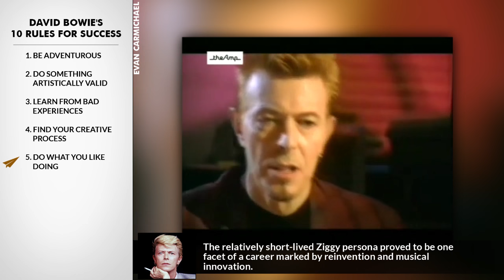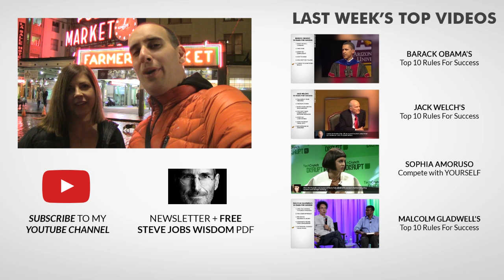David Bowie's Top 10 Rules For Success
✎ In this video, we dive deep into the life and wisdom of David Bowie, an English singer, songwriter, artist, painter, record producer, and actor. Known for his flamboyant appearance and impactful music career spanning over four decades, Bowie shares his top 10 rules for success. We explore how he pursued artistic importance over material success and how he found inspiration in influential figures like William Burroughs and John Lennon.

Bowie discusses the importance of learning from bad experiences and how they can fuel creativity. He reveals how different artistic mediums, like painting and music, help him express his ideas. Bowie also talks about his struggle with mainstream success and how forming Tin Machine allowed him to reconnect with his passion for music.

Finally, Bowie reflects on the evolution of his career and the importance of creating meaningful work. He emphasizes the role of the audience in completing an artist's work and shares his thoughts on the limitless possibilities for the future of rock music. Join us as we uncover the insights and philosophies of one of the most iconic and innovative artists of our time.

★ BOOKS ★
• 254 Confidence

Much love,
Evan